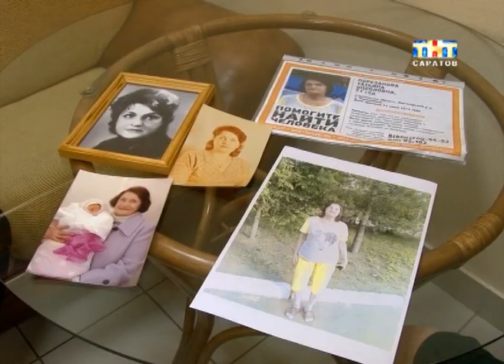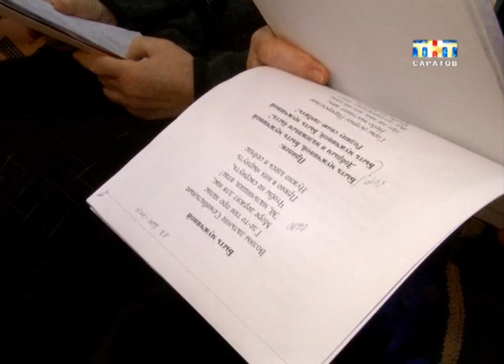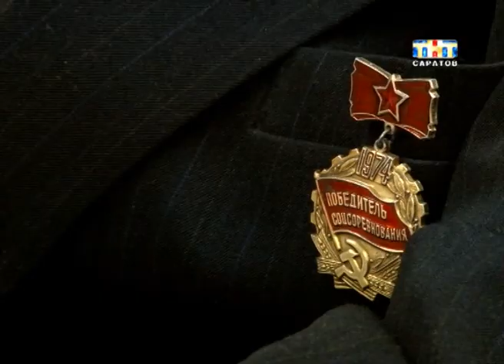Ушли и не вернулись!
Ушли и не вернулись! Старческое слабоумие, болезнь Альцгеймера. Пациенты с такими диагнозами часто покидают близких. Раздетые, с растерянным взглядом, они блуждают по улицам. За помощью к прохожим или сотрудникам специальных служб не обращаются. Если такого больного не найти в течение суток, велика вероятность, что пожилой человек погибнет...